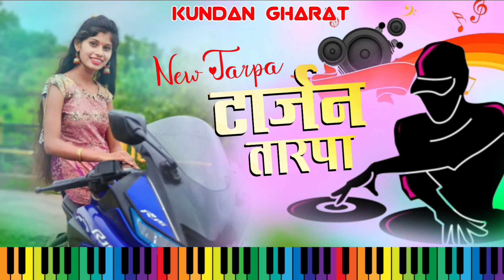Tarpa ( टारझन ) Siddhivinayak Musical Group Vitthalwadi #